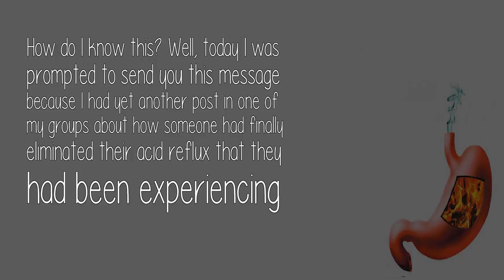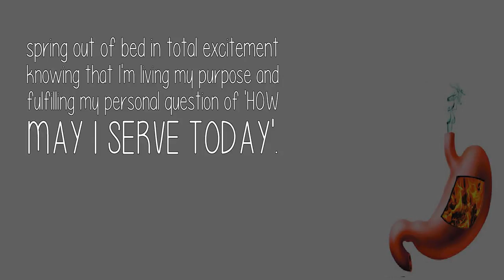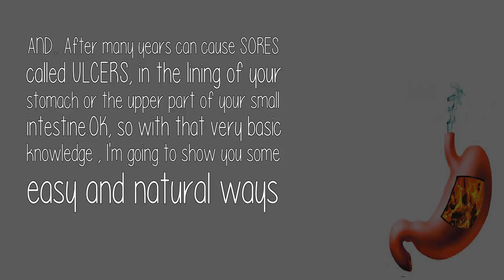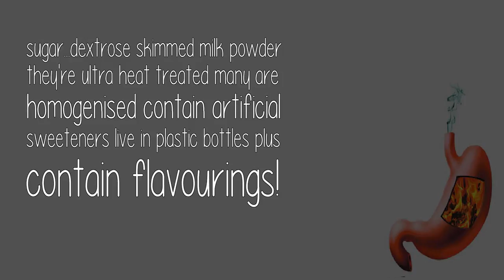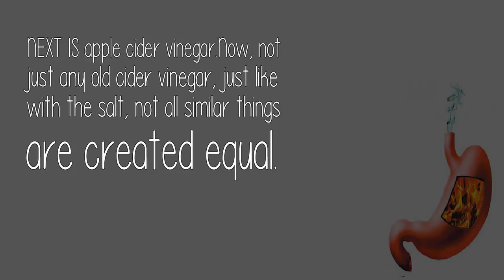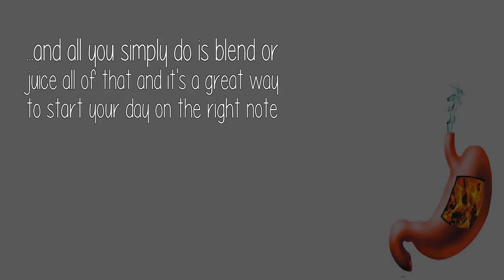How To Eliminate Acid Reflux Naturally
Well there's a HUGE percentage of sufferers now and that number is increasing every single day!Literally BILLIONS are spent on products every year to suppress that acid reflux and the truth is, you don't need to be spending anything at